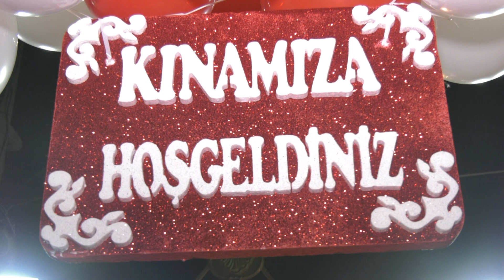ismayil ve ifaket Kina gecesi 3 Bölüm FOTO VIDEO SUNAI BOSA BOSA SLIVEN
Професионална гимназия по механотехника. 12'б клас2013 xitove baladi nai novo azis aide na moreto 2013 ork kozari orka amet taifa milko kalijief gloriya erik 2013 emilia ork melodia 2013 ork fantalar popstar alatyrka iamail 2013 ork favorit orka kristali montana ork nazmiler 2013 ork eminer 2013 ork iskolar 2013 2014 iliyan jordan sofi marinova sali oka toni storaro 2013 nai novo xitove sport nivini izvesni jan sever sa6o jokera ork prpr star ork kartalar 2013 nai novo 2014 Ork Melidia Ushti Be Papo 2014 Ork Mania 2014 Teksas ork nazmiler 2014 Ork Mania 2014 Bum Bum Ork Mania 2014 Guzelsin Shekersin Ork Fantalar yIldiz 2014 ORK-MANIA Talava 2013 ork kozari 2013 xitove talava baladi pop folk jas rok klasik novini sport filmi ork melodia ork riko bent ork kozari zixni azis tonis toraro jamika jemail myxarem sali oka ork eminer ork fantalr faiko ork kristali montana myxarem axmeti petyo seksa 2013 sofi marinova 2013 jamika sali oka azis amet boni slavi trifanof ork kyko bent 2013 ork nazmiler newt albym 2013 ork amet taifa sa6o jokera ork ynivers orlin pamykof alo6a apas velicko pamykof myxarem serbezofki sinan sakic 6aban 6aolic mystafa 6abanovic erjan erik iliyan 2013 ystata 2013 mandi listova marseli cita jan sever sefceti 2013 ORK RIKO BENT 2016 ORK-MANIA Talava 2013 ork kozari 2013 xitove talava baladi pop folk jas rok klasik novini sport filmi ork melodia ork riko bent ork kozari zixni azis tonis toraro jamika jemail myxarem sali oka ork eminer ork fantalr faiko ork kristali montana myxarem axmeti petyo seksa 2013 sofi marinova 2013 jamika sali oka azis amet boni slavi trifanof ork kyko bent 2013 ork nazmiler newt albym 2013 ork amet taifa sa6o jokera ork ynivers orlin pamykof alo6a apas velicko pamykof myxarem serbezofki sinan sakic 6aban 6aolic mystafa 6abanovic erjan erik iliyan 2013 ystata 2013 mandi listova marseli cita jan sever sefceti 2013 Орк Мелодия 2014 gimnastika Toni Storaro i Fiki - Lena Galena ROKSANA & JAMAIKATA AMET - EH ZHIVOTE / Амет - Ех, животе - LIVE Наско Ментата - Елена Елена ( Nasko Mentata - Elena Elena ) worse_boooy worse_boooy ЦВЕТЕЛИНА ГРАХИЧ - ИСКАМ ТЕ ПАК NAZMI'LER band - Kapone / оркестър NAZMI'LER - Капо Angel feat. Jamaikata - "Jivee mi se" / Ангел feat. Ork. FANTAZIA - SHAMPION ft. SILVER Remix REMIX NEW! HIT Ana Maria 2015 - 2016 --- - --- T.ALEKSANDROVA FT SILVER - DAY MI SVOBODA/ Теди DZHENA - SPRI DA MI DOSAZHDASH / Джена - Спри да Alisia & Konstantin - Ne Si Ti / Алисия & Константин - Н ILIAN - OBICHAM TE, GADINO / Илиян - Обичам те, гади GALENA - KRIVO SHTE MI E / Галена - Криво ще ми е, 20 ILIAN - MOETO MOMICHE / Илиян - Моето момиче ANELIA & ILIYAN - NE ISKAH DA TE NARANYA / Анелия ORK.RIKO BEND 2015 - Kucheka - WI - FI Sasho Jokera - Splet & Ork. Eksel 2015 KILAN & SINAN - PROKLINAM DENYA V KOITO YA VIDYAH KARTAL & SLAVKA - VARNI SE/ВЪРНИ СE (2015) Гюнай Шен - От Обич / Gunai Shen - Ot Obich AZIS - Habibi / АЗИС - Хабиби Ork Universum 2016.CSM 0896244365 foto video synai sliven Ork Melodia New █▬█ █ ▀█▀ KITARA 2016 (SHEKER ) jamaika 2016 Melodia New █▬█ █ ▀█▀ GENERALI 2016 (GENERALI 2016 ) tel.0896244365 Galina Venelinova FOTO VIDEO SYNAI BOSA BOSA TEL гр сливен Цанко Божидаров випуск 2016Професионална гимназия по механотехника. 12'б клас .DVD. FOTO VIDEO SYNAI SLIVEN TEL Düğün Töreni 2016 GR AITOS GR KARNOBAT SVADBI ROKLI BULCENSKI MUZIKA 2018